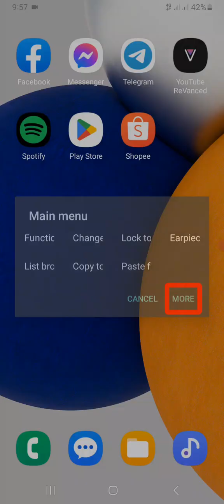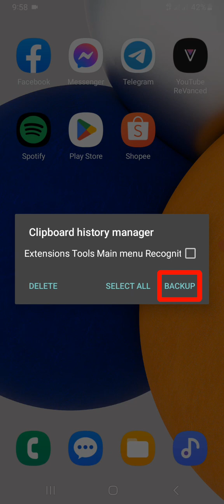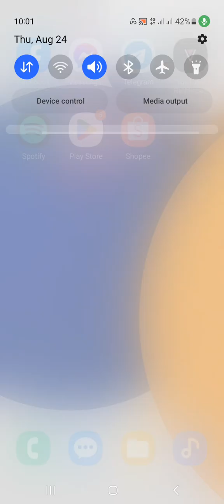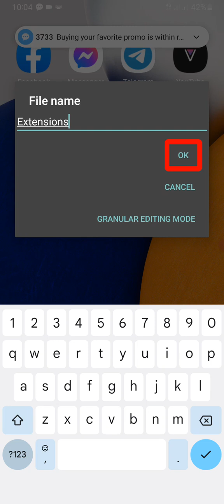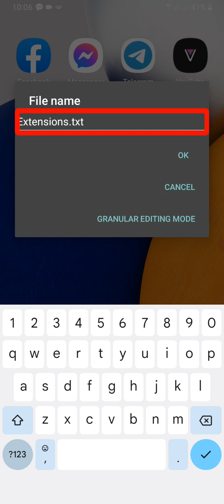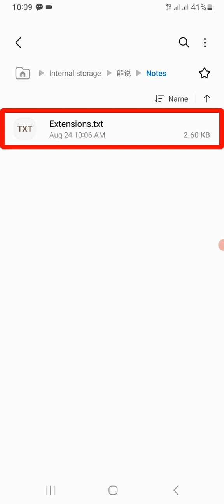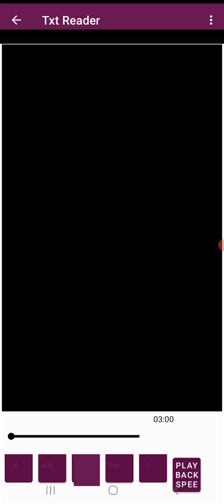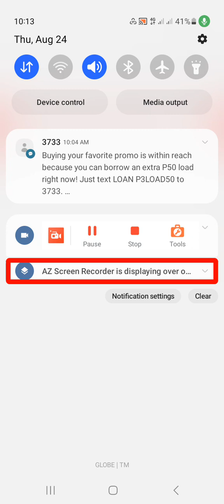Jieshuo Clipboard history, paano ito gamitin?